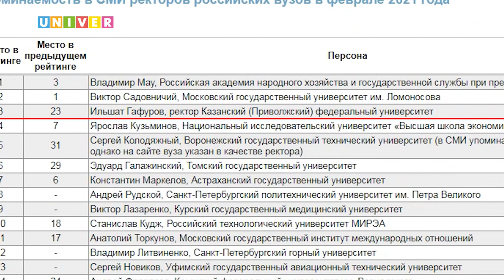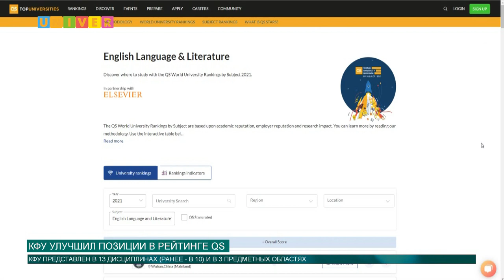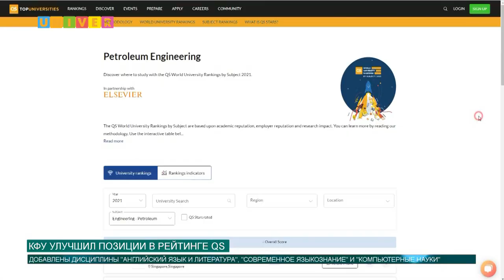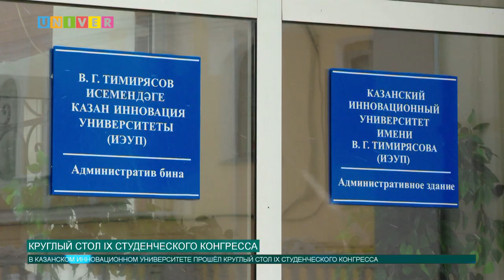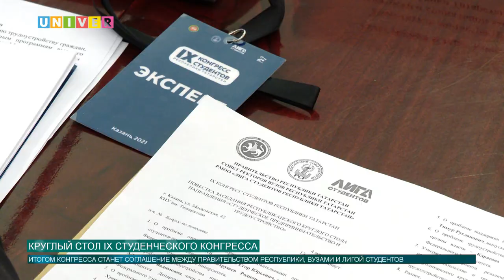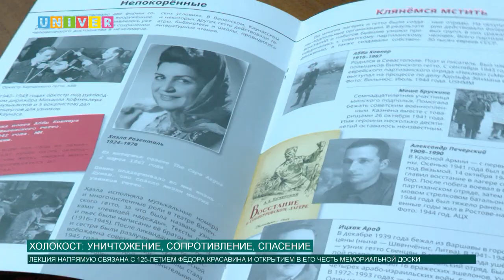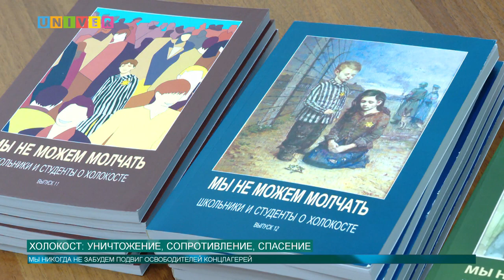НОВОСТИ КФУ от 04.03.2021